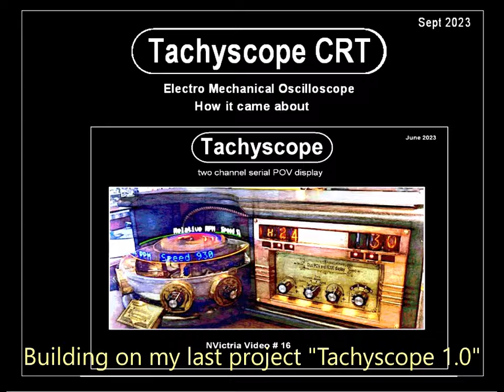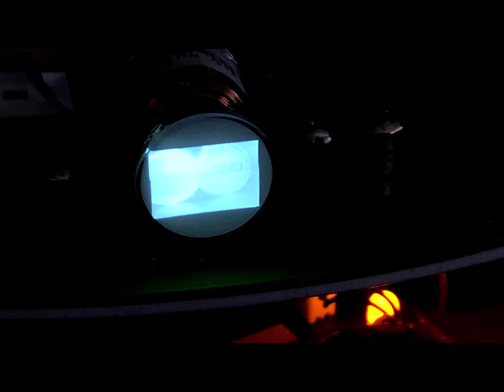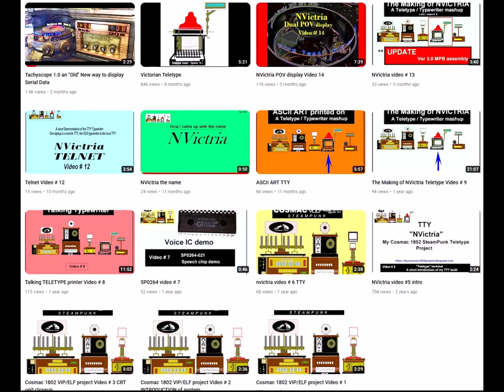Tachyscope CRT video 17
A new spin on an old Video screen (CRT) to create a Holographic like POV image.
Making use of a Camcoder Viewfinder, a turntable ( this case an old dinner plate), a means of sending audio/ video to display by way of baby monitor.

or Google "Tachyscope CRT"